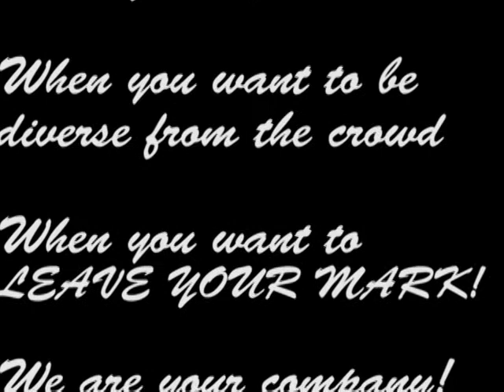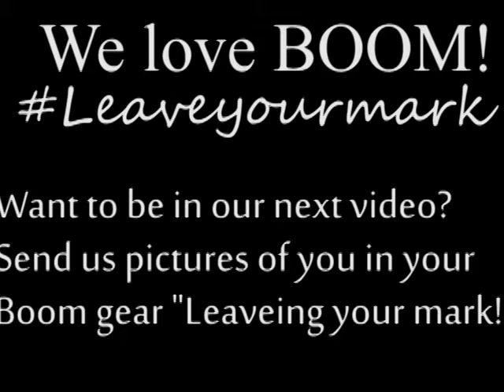Boom Apparel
Everything we do, We believe in challenging the status quo.
 We believe in thinking differently. And we happen to make great apparel. Are you ready to Leave Your Mark!

Mission
Our mission is to provide what many bowlers would consider to be a luxury. High Performance Uniform/Apparel.

 Many bowlers do not invest in such products because of the cost and lack of variety afforded to those needing non-stock sizing. Our company was built by bowlers, with bowling in mind, so we understand these challenges and costs involved in playing this sport at the highest level. We provide an experience more valuable than anything tangible like a shirt; we build and brand a lifestyle of apparel goods for everyone to wear on and off the lanes. We are here to build a good rapport with fellow bowlers and help the sport grow. When bowlers invest in bowling and feel good about them self, they project that image to others, and that buzz and excitement spreads, thus bowling spreads. All from the confidence of our apparel, because we are truly the peoples' company and that is what LEAVING YOUR MARK is all about!

Description

Boom Apparel is a family owned and operated company that provides customize apparel goods throughout the world. Our company was founded with the goal of providing high quality, cost efficient dye sublimation products to the marketplace. The founders of Boom Apparel have a proven track record in the industry, with the success of the parent company Evolution Embroidery, which supplies a full range of embroidered and silk screen and digital printing products.

 Both companies where founded with the belief that customers should be afforded high quality customized goods at a reasonable cost, and this has helped propel both companies as a market leader in the industry. Operating as a cohesive unit Boom Apparel and Evolution Embroidery is a "one-stop shop" for all custom needs.

 Boom Apparel takes pride in its customer-focused business model, which ensures quality products and services, affordable pricing, fast turn-a-round times and customer service that exceeds the competition. We offer a huge selection of corporate apparel as well as performance wear for any sport. Boom Apparel outfits your entire lifestyle not just one area.